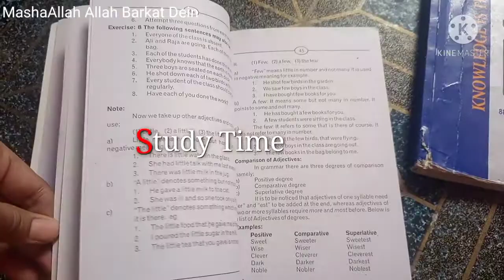House Clearing Uff Yeh Safiyan __ Pakistani Vlogs @ZOBILIFESTYLE 🌻⭐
House Clearing Uff Yeh Safiyan __ Pakistani Vlogs HaniyabeautyTips 🌻⭐

Aasalam.o alikum Everyone

Thori Support Chahiyen Ap logo Ki Support ke Sath sath Dua Bhi 🤲🏻 Allah Pak Mujhe kamyab Karein Ameen 💙

Today Im Sharing My House clearing with you because Ghr bhr dirty ho raha tha or Safi karni bhi thi walls bht gandi ho rahi thi or baki kitchen tu Regular hota hi hai Saaf 😊